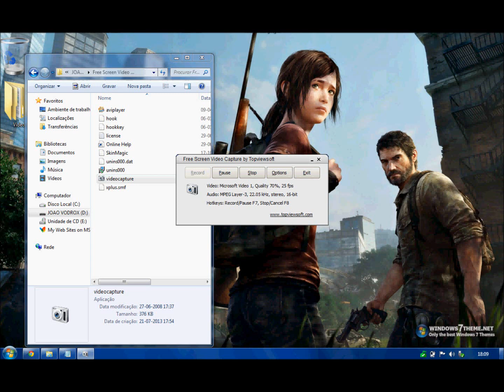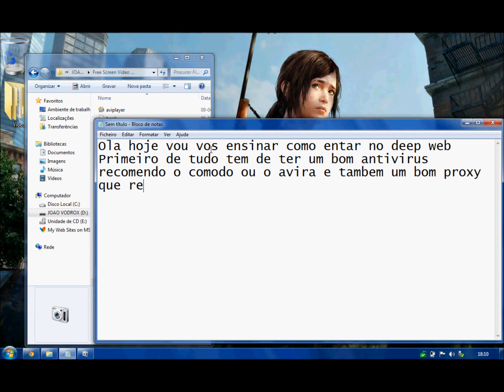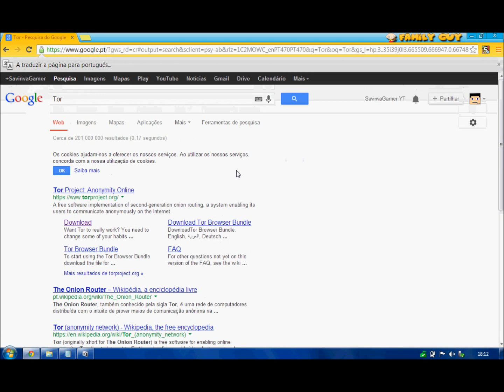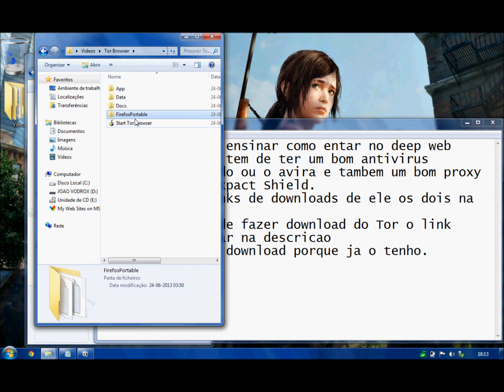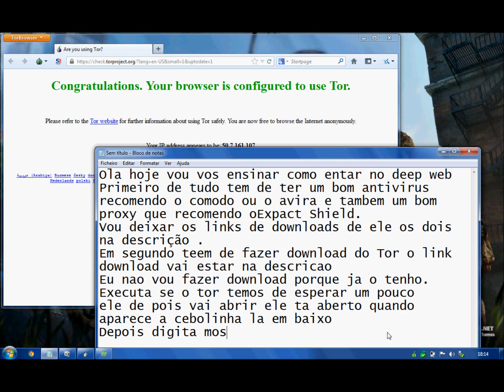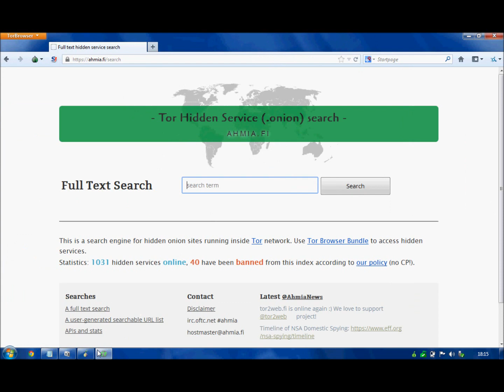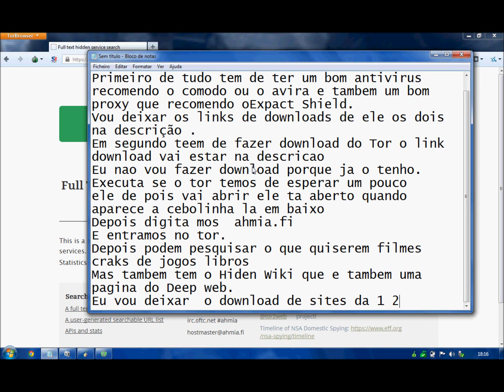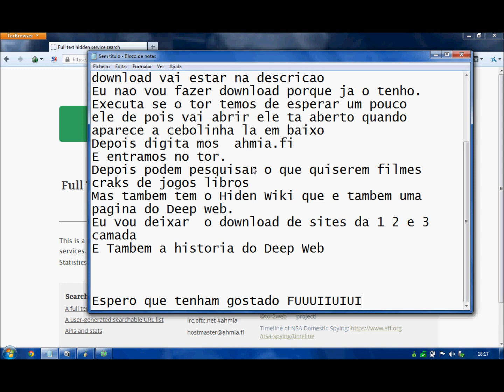1l Tutoriais: Como Acessar o Deep Web?E Ter uma boa Segurança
Olá o meu nome é João tenho 14 anos e este video e o meu primeiro por deve ter alguns problemas , se quiser que corrija alguma coisa diga nos comentários e diga o que achou. Obrigado.

►Links da Deep Web

Link da Pagina Inicial : ahmia.fi

Em Texto:
É o conjunto de conteúdos da internet não acessível diretamente por sites de busca. Isso inclui, por exemplo, documentos hospedados dentro de sites que exigem login e senha. Sua origem e sua proposta original são legítimas. Afinal,nem todo material deve ser acessado por qualquer usuário. O problema é que, longe da vigilância pública, essa enorme área secreta (500 vezes maior que a web comum!) virou uma terra sem lei, repleta de atividades ilegais pavorosas.
Os endereços da Deep Web podem ser bem bizarros, como uma sucessão de letras e números seguida do sufixo .onion, em vez do tradicional .com. Originalmente, sua função é positiva: proteger conteúdos confidenciais, como os de governos, bancos, empresas, forças militares e universidades, acessíveis só com login, por exemplo.
A Deep Web pode ficar dentro de sites comuns (na forma de arquivos e dados baixáveis) ou escondida em endereços excluídos de propósito dos mecanismos de busca. O Google nem faz ideia do que está lá: ele seria como um barco pesqueiro que só localiza suas presas na "superfície" do mar.
Nem pense em se aventurar nesses mares. Eles estão cheios de crackers (hackers com intenções criminais), que adoram "fisgar" usuários descuidados. Como não há filtros de segurança, eles facilmente conseguem, por exemplo, "zumbificar" o computador de um internauta (controlando-o a distância sem que o dono note) e roubar dados.
A parte podre tem até nome: Dark Web. Lá se encontra de tudo: lojas virtuais de drogas, pornografia infantil e conexões terroristas para venda de armas. Como tudo fica nas profundezas, não há jeito de governos e a polícia tirarem do ar. É como se os sites tivessem vida própria, sem donos, registros e documentação.

Atenção : Eu sou Português mas a informação da Deep Web ta em brasileiro pois eu pesquisei num site brasileiro chamado Mundo Estranho.
Digam nos comentários o que acharam.